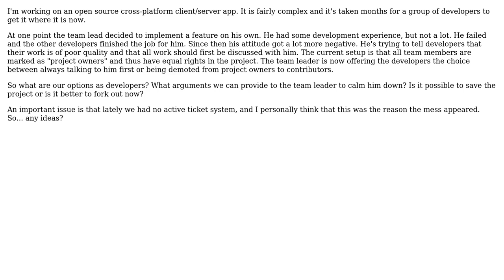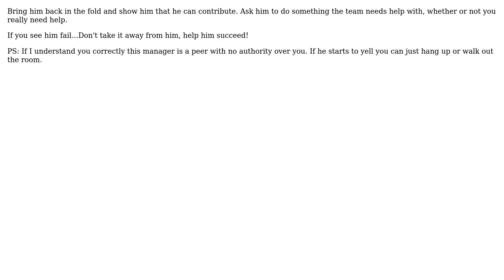What to do when opensource project starts to tear apart? (or a manager tries to write code and...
Software Engineering: What to do when opensource project starts to tear apart? (or a manager tries to write code and then shouts at the team)

With thanks & praise to God, and with thanks to the many people who have made this project possible! | Content (except music & images) licensed under CC BY-SA | Music | Images & others | With thanks to user Morons user Laiv user Kabumbus user Adam Lear and the Stack Exchange Network Trademarks are property of their respective owners. You are responsible for your own actions.